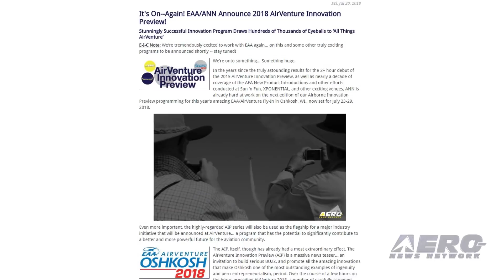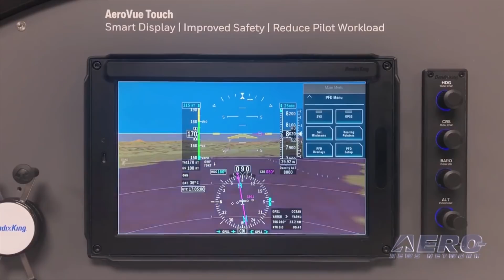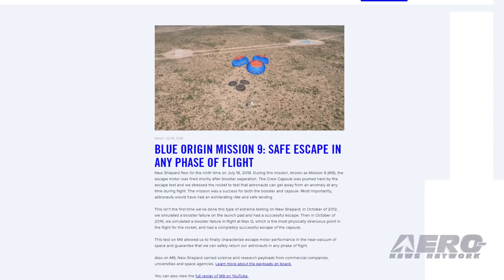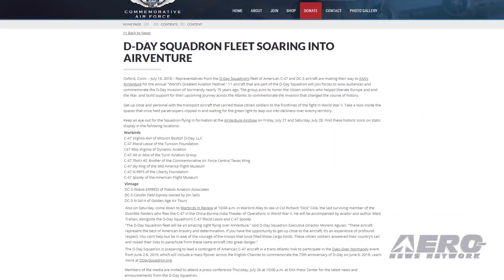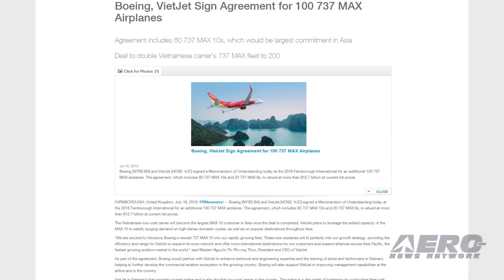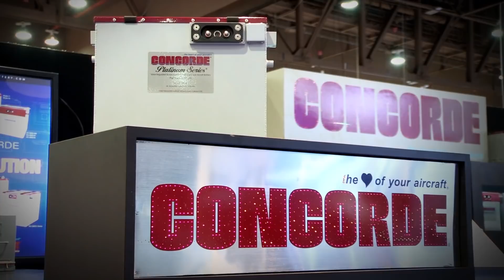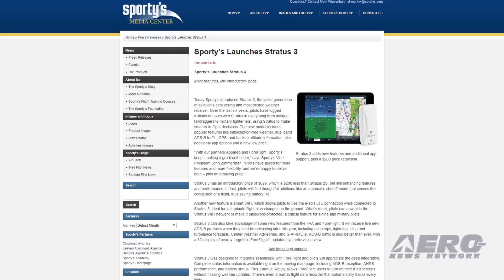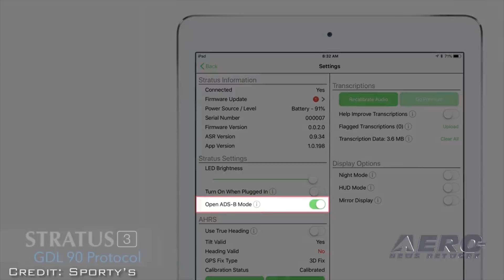Airborne 07.20.18: AirVenture Innovation Preview, Terrafugia, Sporty’s Stratus 3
Also: Blue Origin's 9th!, D-Day Squadron, IFD550 For CitationJet, VietJet Buys 100 737MAX's

EAA and the Aero-News Network are pleased to release the latest in a series of novel Aero-TV/Airborne programs designed to draw attention to the most innovative and aggressively oriented companies in the aviation universe -- and most particularly, those with REAL news to impart at AirVenture 2018. So... we present this year’s  "AirVenture Innovation Preview," (which we call the "AIP", for short), to allow  dozens of innovators who worked with us over the past few weeks to produce informational video presentations with our media staff. This comprehensive program containing some 30 or so short, 2 to 5 minute, online media presentations that offer a glimpse at what is really new and innovative at AirVenture. Terrafugia has announced new features in the Transition production vehicle, a two-seat auto and aircraft. The latest features and systems will be incorporated and verified in the next test vehicles. The first production vehicles will reportedly come to market in 2019. Sporty’s has introduced Stratus 3, the latest generation of aviation’s best selling and most trusted weather receiver. The new model includes popular features like subscription-free weather, dual band ADS-B traffic, GPS, and backup attitude information, plus additional app options and a new low price. “With our partners Appareo and ForeFlight, Sporty’s keeps making a great unit better,” says Sporty’s Vice President John Zimmerman. Stratus 3 has an introductory price of $699. Pilots will find thoughtful additions like an automatic shutoff mode that senses the conclusion of a flight and saves battery life. All this -- and MORE in today's episode of Airborne!!!

Airborne 07.20.18 is chock full of info in this Daily News Episode, Friday, July 20th, 2018... Presented by Aero-TV veteran videographer and Airborne Hosts Brianne Cross, Christopher Odom, and Laura Hutson, and is supported by ANN CEO/Editor-In-Chief Jim Campbell, Chief Videographer Nathan Cremisino, and Aero-Journalist Tom Patton, this episode covers:

It's ALIVE! 2018 AirVenture Innovation Preview Program Debuts
First Terrafugia Transition Slated For 2019 Production With New Features
Sporty’s Launches Stratus 3 Weather Receiver
Blue Origin Conducts Ninth Test Flight Of New Shepard
D-Day Squadron Fleet Soaring Into AirVenture
Avidyne Receives CitationJet Certification For IFD550
Boeing, VietJet Sign Agreement For 100 737 MAX Airplanes